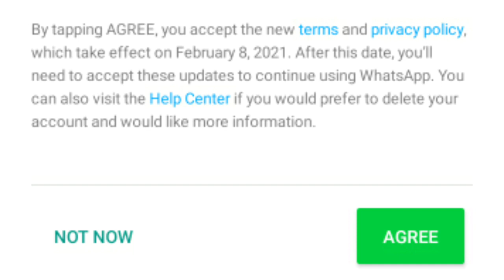WhatsApp new privacy policy explain in Bodo Language